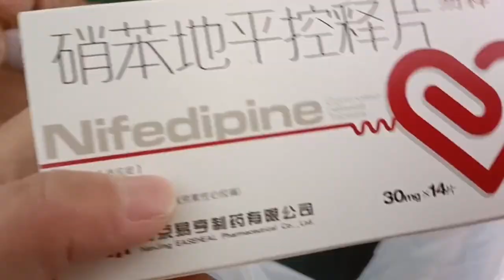回娘家第2天，小希带着玥宝开启新号，四个孩子的宝妈压力蛮大